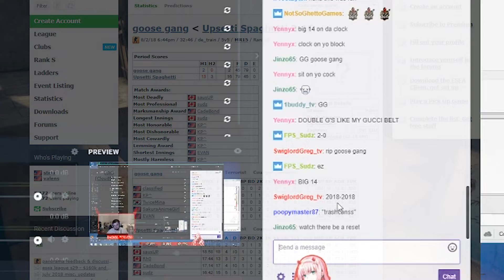Curb your toxicity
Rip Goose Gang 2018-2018